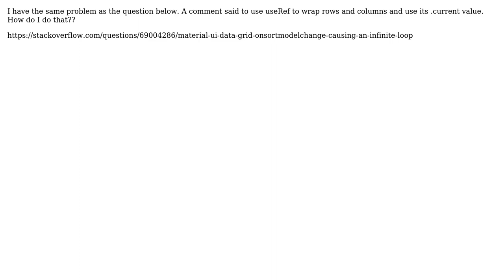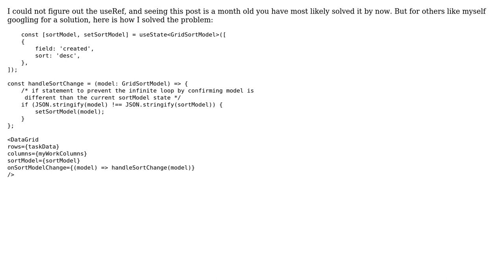How to wrap MUI data grid rows and columns in useRef (to fix infinite loop in onSortModelChange)?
With thanks & praise to God, and with thanks to the many people who have made this project possible! You are responsible for your own actions.